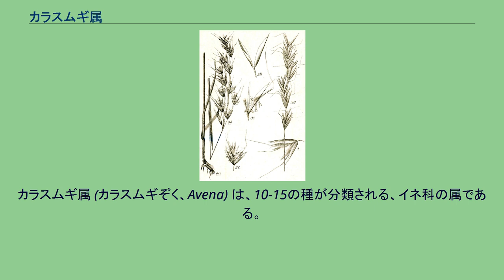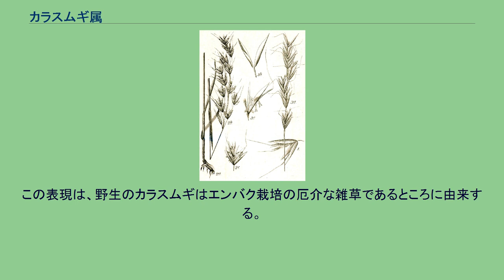カラスムギ属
カラスムギ属 (カラスムギぞく、Avena) は、10-15の種が分類される、イネ科の属である。
ヨーロッパ、アジア、北アフリカに自生する。
この内の1種は穀物として広く栽培されるが、他の数種は雑草として世界中に生える。
カラスムギ属の種子は全て食べることができるが、多くの種では種子が小さく、収穫が困難である。
穀物として栽培されているものを含むカラスムギ属の植物は、チョウ目の幼虫の餌になる。
カラスムギ属の1つの種は穀物として世界中で広く栽培される。
他にも4つの種が、地域的に少量栽培されている。
以下は野生のカラスムギ属の種である。
穀物の近くに生え、しかも穀物と形態や農薬耐性がよく似ているため、厄介な雑草となっている。
「野生のカラスムギの種をまく（Sowing wild oats）」という表現が、少なくとも16世紀頃から使われていた。
1542年にイングランド・ノーフォークのプロテスタントの牧師であるトーマス・ベーコンが作った小冊子にこの表現が登場する。
また、類似の表現がプラウトゥスら共和政ローマ時代の作家によっても使われている。
この表現は、野生のカラスムギはエンバク栽培の厄介な雑草であるところに由来する。
ヨーロッパの主要な穀物の中でもエンバクは特に雑草の駆除が難しく、一つ一つをより分けて手で駆除しなければならない。
このようなことから、「野生のカラスムギの種をまく（Sowing wild oats）」という表現は「無駄な作業」を意味するようになった。
また植物の種子と人間の「種子」との連想から、この意味は「非嫡出子」という意味になっていった。